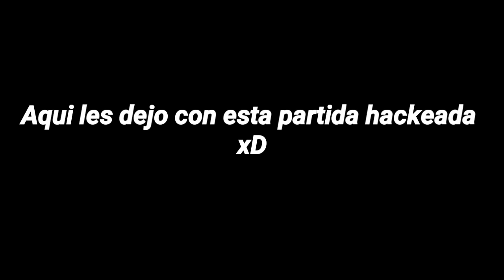¡El mejor mapa de aventura para minecraft pe! Feliz año nuevo y aviso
Aqui leeg se despide, ¡adiós!